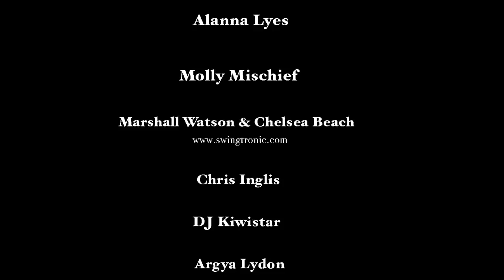Horny - PiSk (Official MV)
Electro Swing producer (and co-founder of the SWINGROWERS) PiSK rocks the lockdown with a well-timed cover of Mouse T's Hot 'n' Juicy dance hit HORNY (feat. swing heart throb Nastazya from THE SPEAKEASY THREE.) Many people in isolation right now can probably identify with the lyric. Indeed, we put the word out on a few socials looking for anyone who wanted to contribute to the video and just look what came back... can't wait to see if it inspires any YouTube or TikTok replies. (Post the link below if it does!)

A huge round of THANKS and CREDIT for getting out of bed when they didn't have to:

0:09 Jazz & Tea - Alexandra Demers
0:16 Madam Misfit
0:13 DJ Emma Clair
0:08 Atom Smith - Electro Swing Producer
0:15 Alanna Lyes - Jazz Vocalist
0:19 Molly Mischief
0:18 Marshall Watson & Chelsea Beach - - LA
0:38 Chris Inglis & Dancing Partner
1:28 DJ Kiwistar
1:22 (Right) Argya Lydon
1:02 Joss Perring
1:14 (Right) Soleil Fatima - Tiktok / Instagram - @Soleil_Fatima
1:14 (Left) The Munky - Tiktok - @The_Munky
0:22 Mylcreates - Tiktok / Instagram - @Mylcreates
0:12 James Jives

Produced by PiSk - Roberto Costa (Swingrowers)
With guest vocals by Nastazya from The Speakeasy Three

Original song written by Mustafa Guendogdu and Errol Rennalls
Published by Merg Music Edition, BMG

Electro-Swing version c and p 2020 Freshly Squeezed (Music Ltd)

And remember:
*Please drink responsibly. (Naz!)

And follow our JUKEBOX channel for bonus content, DJ Mixes, and streaming audio @FreshlySqueezedJukebox

About the LABEL:

FRESHLY SQUEEZED are "world leaders in putting a modern dance music spin on vintage records" (Mixmag) - we are the independent British label behind the award-winning compilation series, night club and live events including WHITE MINK - "Electro swings first landmark moment" - and ground-breaking brands like ELECTRO BLUES or VINTAGE REMIX (with Island Records). We have released music and compilations from artists including THE CORRESPONDENTS, SWING REPUBLIC, JFB, JEM STONE, SWINGROWERS, MARCELLA PUPPINI, R.A. THE RUGGED MAN and many more. Promoting sell-out UK shows by artists including CARAVAN PALACE and PAROV STELAR. The label has always led the way in fusing vintage influences with a contemporary twist.